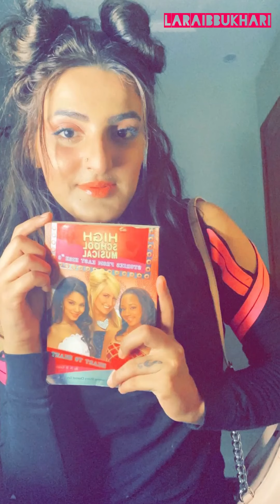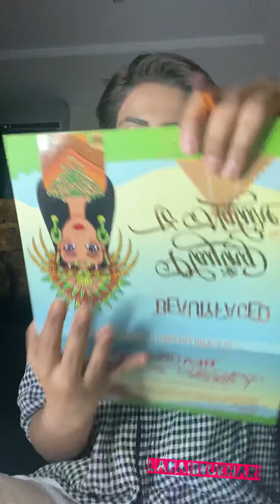Sweet glossy makeover for high school🥰 surprise🙈🤫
Laraibbukhari444 instagram
Laraib_b7157 snapchat